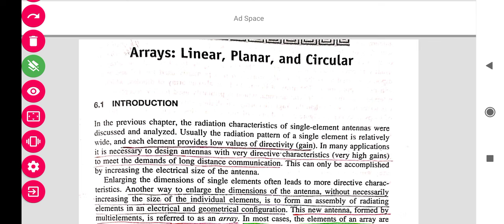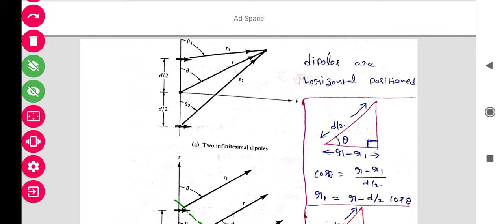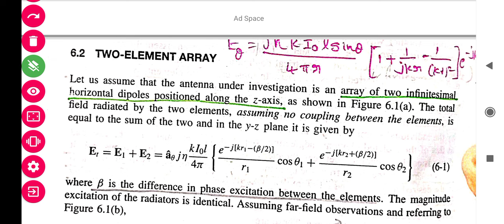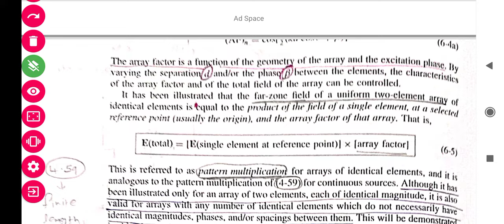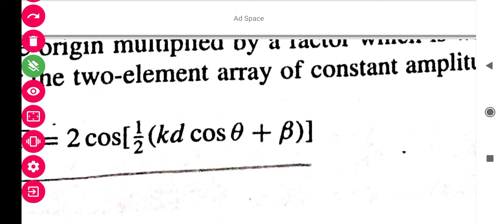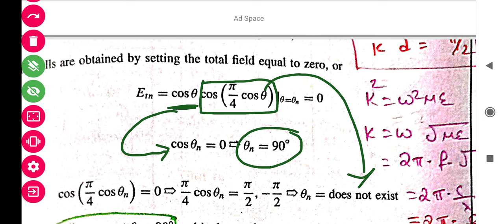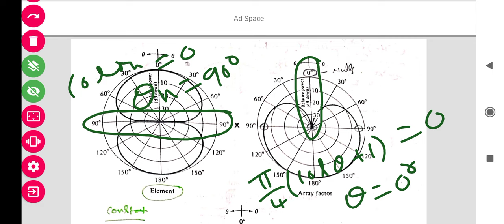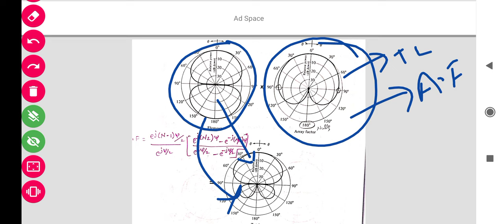3.1 Two Element array